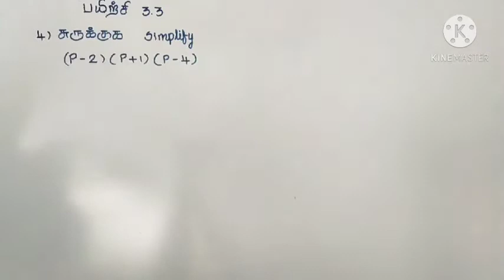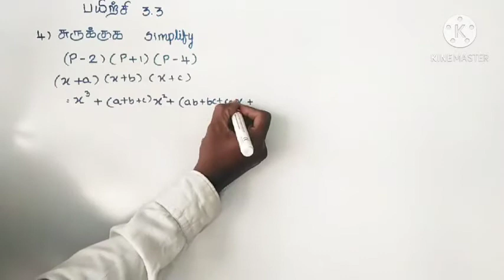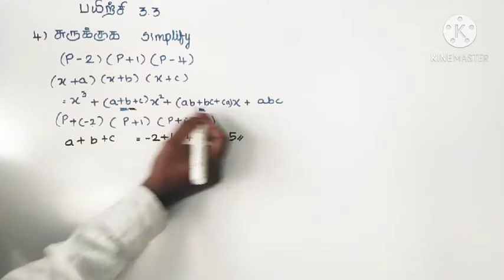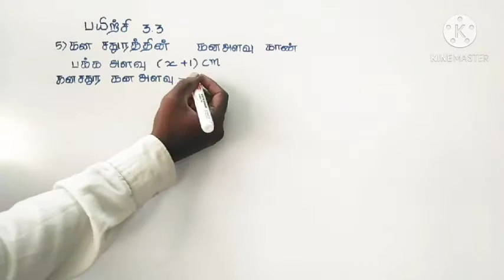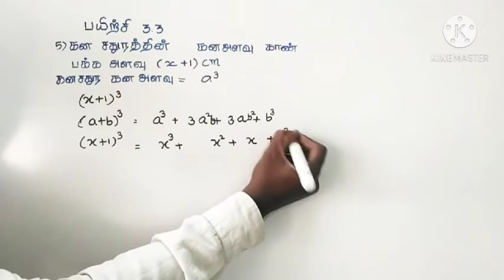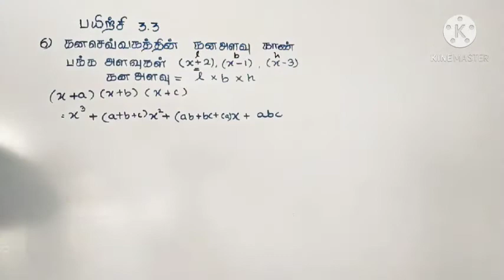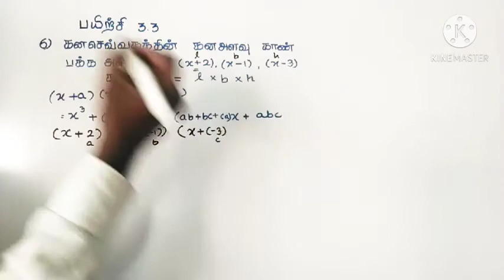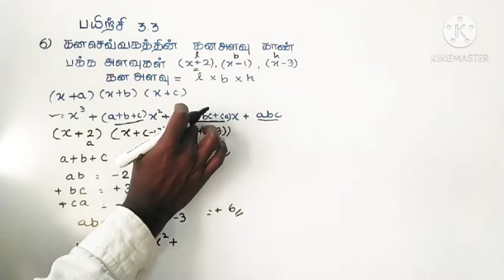8th Maths#8th mathematics exercise3.3 sum no4 to6#8th Maths algebra#8th samacheer#tamilnadu academy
8th maths
8th standard samacheer book
8th class samacheer book
8th standard algebra
8th class algebra
#8 th Maths solution
8th class maths solution
8th standard guide
8th class guide
8th maths exercise 3.3
8th standard exercise 3.3
8th class exercise 3.3
எட்டாம் வகுப்பு கணிதம் பயிற்சி 3.3
algebric identities